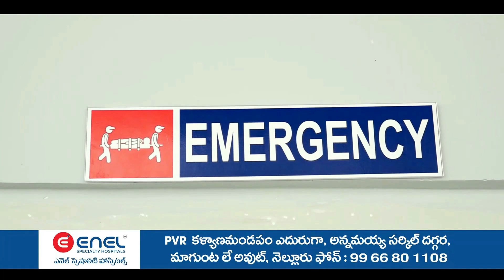బ్రాహ్మణక్రాక పంచాయతీకి సంబంధించి అభివృద్ధి కార్యక్రమాల పైన గ్రామ ప్రజలతో గ్రామసభ